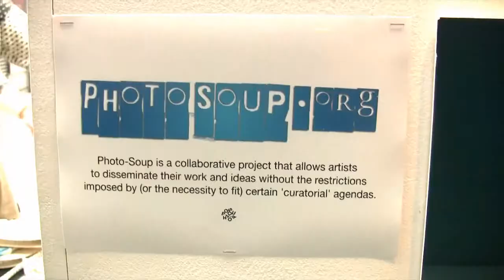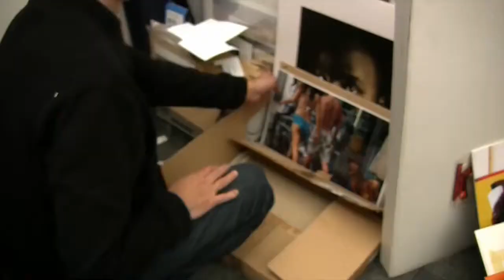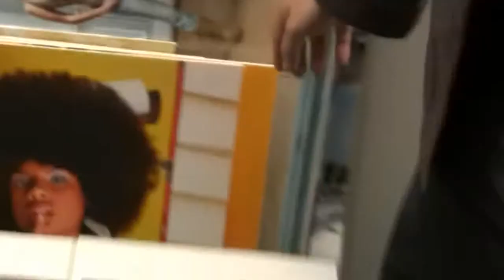The Photomonth Photofair (2010)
video D. Femi Olanipekun